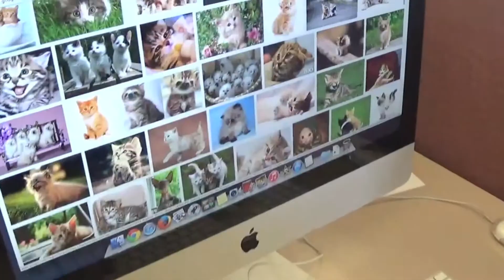New Project 3